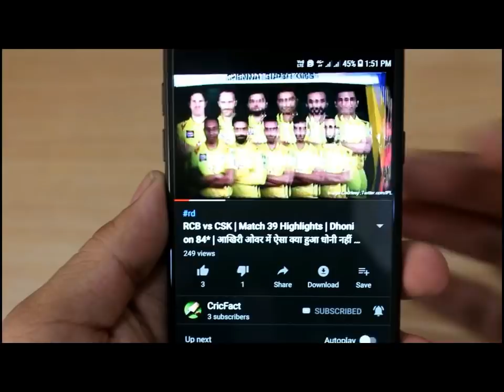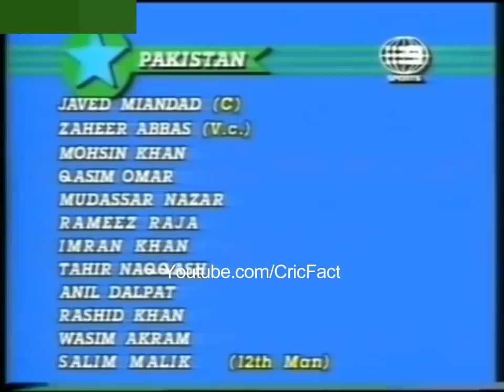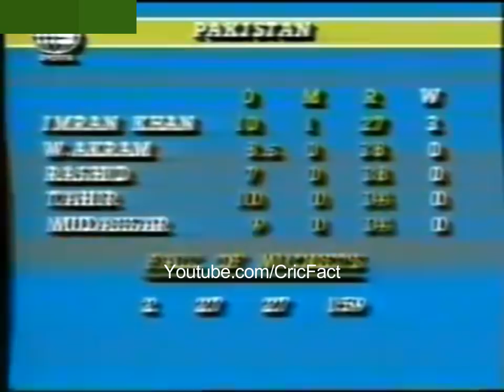India VS Pakistan 1985 World Championship of Cricket | Wednesday 20 February 1985 in Melbourne (D/N)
The video shown in the video is not own by channel.